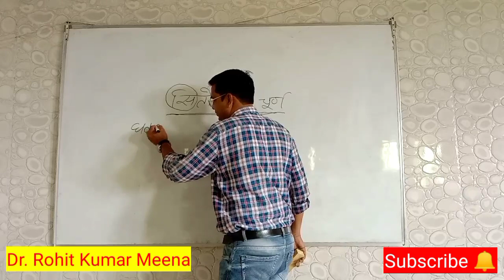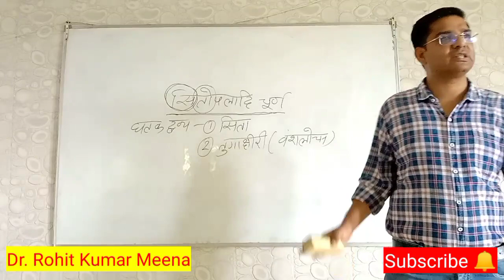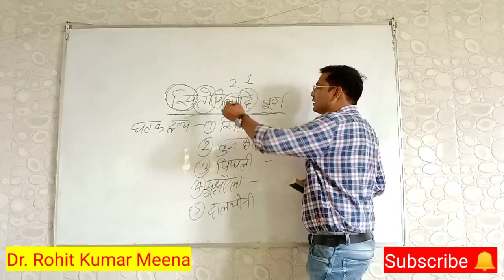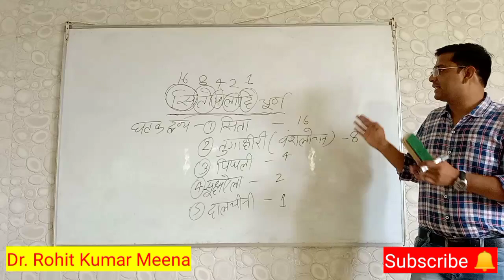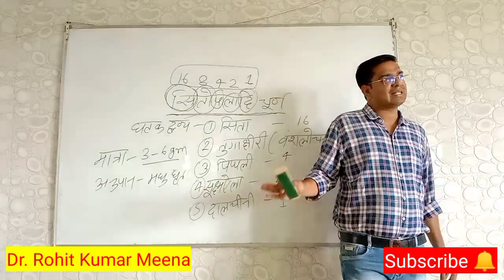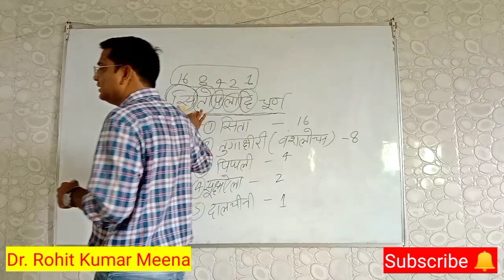सितोपलादि चूर्ण ट्रिक घटक द्रव्य एवं निर्माण विधि